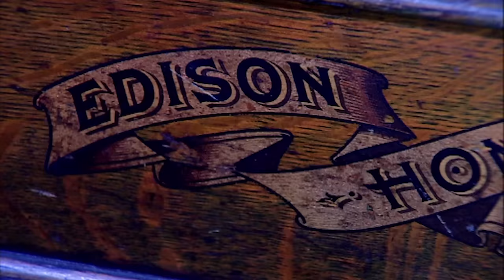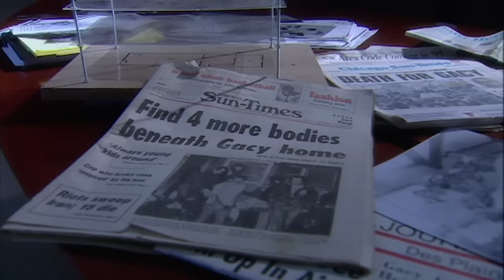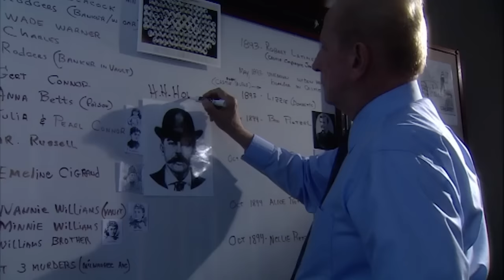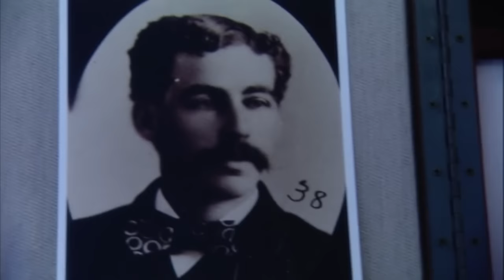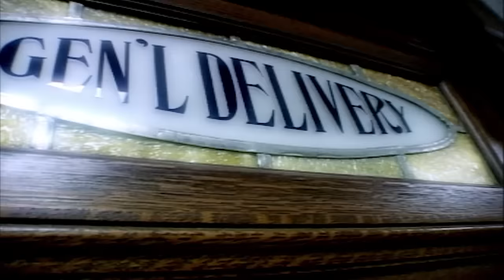The Eerie Story of America's First Serial Killer | Our Life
This is the chilling story of America's first serial killer, featuring a CGI recreation of the elaborate 60-room castle he designed to murder around 200 women.

The chilling story of America's first serial killer, featuring a CGI recreation of the elaborate 60-room castle he designed to murder around 200 women. HH Holmes began his career of murder in 1888, while Jack the Ripper was infamously at work in London. Though not as well known today as the Ripper, the Chicago-based Holmes was far more prolific. He finally confessed to 28 horrific killings, and was implicated in 200 more, after a private detective made a series of gruesome discoveries in Holmes' mansion-cum-boarding house, a place purpose-built for perversion, murder and the disposal of bodies. Hanged in May 1896, his final words were 'I built a castle for the pleasure of killing my fellow beings'.